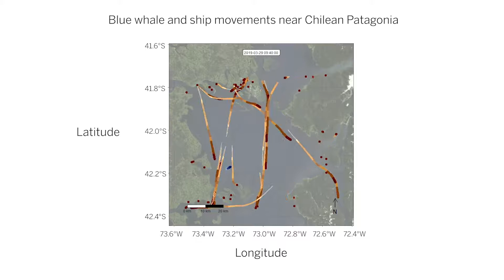Γαλάζια φάλαινα πασχίζει να αποφύγει πλοία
Γαλάζια φάλαινα πασχίζει να αποφύγει πλοία - Κυκλοφοριακό πρόβλημα στον Ειρηνικό έξω από την
Το μεγαλύτερο ζώο που έζησε ποτέ στον πλανήτη γλίτωσε την εξαφάνιση μετά την απαγόρευση της εμπορικής φαλαινοθηρίας. Ακόμα και τώρα όμως η γαλάζια φάλαινα (επιστημονική ονομασία: Balaenoptera musculus, αγγλική κοινή ονομασία: blue whale) απειλείται από συγκρούσεις με πλοία.
Μελέτη που δημοσιεύεται στο επιστημονικό περιοδικό Nature (βλ. στο τέλος της παρούσας ανάρτησης), αναδεικνύει το κυκλοφοριακό πρόβλημα στον Νότιο Ειρηνικό έξω από τις ακτές της χιλιανής Παταγονίας, από όπου διέρχονται καθημερινά περίπου 1.000 σκάφη κάθε μεγέθους.
Στην ίδια περιοχή συγκεντρώνονται το καλοκαίρι γαλάζιες φάλαινες για να τραφούν με κριλ (αγγλ.: krill) και να μεγαλώσουν τα μικρά τους.
Διεθνής ερευνητική ομάδα παρακολούθησε μέσω δορυφόρου τις κινήσεις 15 φαλαινών στις οποίες είχαν τοποθετηθεί ραδιοπομποί, προκειμένου να δημιουργήσουν ένα μοντέλο που εκτιμά την κατανομή των ζώων στην περιοχή.
Στη συνέχεια το μοντέλο αντιστοιχήθηκε με δεδομένα για τις κινήσεις σκαφών τα οποία παραχώρησε η χιλιανή υπηρεσία αλιευμάτων Sernapesca. Το 83% των πλοίων που διέρχονται από την περιοχή ανήκουν στη βιομηχανία εκτροφής σολομού, λένε οι ερευνητές.
Το πρόβλημα γίνεται εμφανές σε animation που δημιούργησε ο Λουίς Μπεδρινάνα-Ρομάνο από το Ινστιτούτο Θαλασσίων και Λιμνολογικών Επιστημών (Institute of Marine and Limnological Sciences - ICML) του Πανεπιστημίου Austral της Χιλής, επικεφαλής της μελέτης.
Το βίντεο παρακολουθεί τις μετακινήσεις μιας γαλάζιας φάλαινας για διάστημα μιας εβδομάδας, από τις 22 έως τις 29 Μαρτίου 2019. Η μπλε κουκίδα που αντιστοιχεί στο γιγαντόσωμο κήτος πηγαινοέρχεται ανάμεσα σε πολυάριθμες πορτοκαλί κουκίδες που αντιστοιχούν σε πλοία.
Ο πληθυσμός της γαλάζιας φάλαινας στα νερά έξω από τη χιλιανή Παταγονία δεν υπερβαίνει τα 700 άτομα, είπε ο Μπεδρινάνα-Ρομάνα στον Guardian.
«Οποιοδήποτε περιστατικό σύγκρουσης που έχει ως αποτέλεσμα το θάνατο είναι πραγματική απειλή για τη διατήρηση του είδους» προειδοποίησε.
Όταν οι φάλαινες βρίσκουν τροφή, κυρίως μικρά καρκινοειδή σαν γαρίδες που ονομάζονται κριλ, εστιάζουν την προσοχή τους στο γεύμα και δύσκολα αντιλαμβάνονται την παρουσία πλοίων, λένε οι ερευνητές. Το πρόβλημα γίνεται πιο έντονο τη νύχτα, όταν τα κριλ ανεβαίνουν πιο κοντά στην επιφάνεια – τα πλοία γίνονται ακόμα πιο δύσκολα αντιληπτά μέσα στο βαθύ σκοτάδι.
Οι ερευνητές καλούν τώρα τους εκτροφείς σολομού να συνεργαστούν με βιολόγους για να βρουν με ποιο τρόπο θα μπορούσαν να προληφθούν οι θανατηφόρες συγκρούσεις που καταγράφηκαν το 2009, το 2014 και το 2017.
Λιγότερες από 25.000 γαλάζιες φάλαινες, οι οποίες φτάνουν σε μήκος τα 30 μέτρα και τους 150 τόνους σε βάρος, ζουν σήμερα σε όλο τον κόσμο, το είδος όμως θεωρείται ακόμα απειλούμενο.
* Η επιστημονική δημοσίευση στο περιοδικό Nature:
Bedriñana-Romano, L., Hucke-Gaete, R., Viddi, F.A. et al. Defining priority areas for blue whale conservation and investigating overlap with vessel traffic in Chilean Patagonia, using a fast-fitting movement model. Sci Rep 11, 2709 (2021).